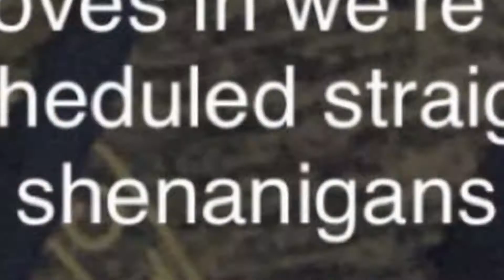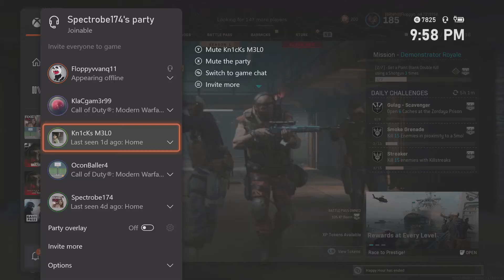Modern RaceFare II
Did we solve racism yet?

Just a small kid doing small things, with a small group.